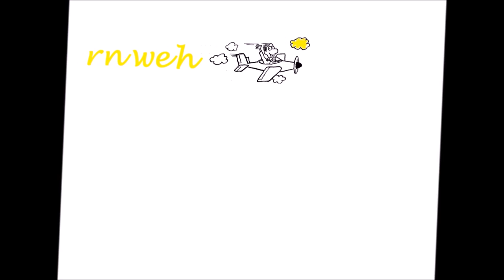THE PLACE TO RETIRE 🌴 HERVEY BAY AUSTRALIA✔Worldtravel Vlog#43 BEST DESTINATIONS - Weltreise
Backpacking Australia on a work and travel visa! Hervey Bay, Rainbow Beach Travel Vlog / Travel Diary! Worldtravel Adventure around the world!

QUIT our jobs and flat in Germany to travel the world was the best decision we've ever made. This is the ultimate adventure of many lifetimes!

We arrive Rainbow Beach and we see thousands of crabs at the beautiful beach. After that we head to Tin Can Bay and Hervey Bay. Hervey Bay is an absolutely beautiful town in Australia.

We travelled one year through Australia and we really have to say, it was awesome. This country is so beautiful and the local peoples are amazing. We made 70 Videos and discovered so many places.

You try to find a farm job? We did 134 days of farmwork! In this Video we have a lot of tips for you, how to find a farmwork job in Australia!

We worked 3 months in the Outback, we wrote an article about our experiences. We always have an english and german version!

At our Website you'll find travel reports, hints and tips and all about travelling.

Our Story, the short version ;)

Hey lovely people! It's so good to have you here! Great that you want to follow our adventure. At 27 January, 2016, we decided to make our big dream come true!

In these days we were 25 and 26 years old and we've already lived a couple of years together in Germany. Then we've changed our lives completely. We've quit our jobs, our flat and left everything behind.

We did spend almost one year in Australia and after that our journey turned into an open end. Now we travel the world.

You want to discover the world and experience adventures together with us? Then come with us around the world and be a part of the Fernweh Community.

"Fernweh" is german and means wanderlust! Do you feel the Fernweh?

Du willst die Welt entdecken und zusammen mit uns Abenteuer erleben?
►Komm mit uns auf Weltreise!

♥Heaps of love, Andre & Ramona♥